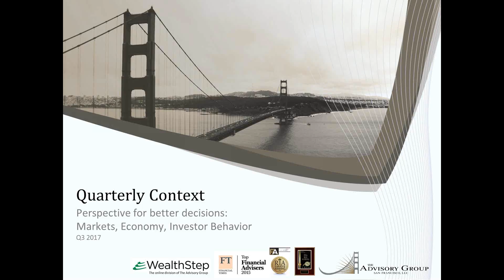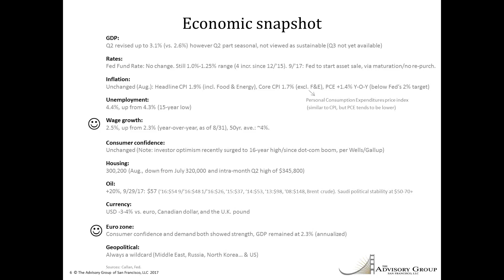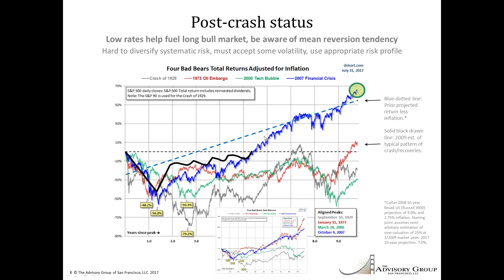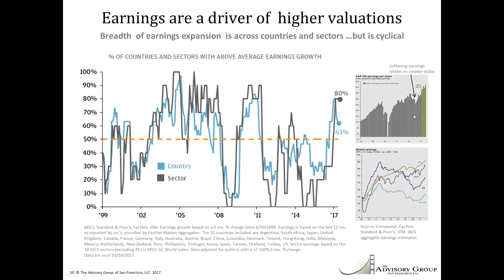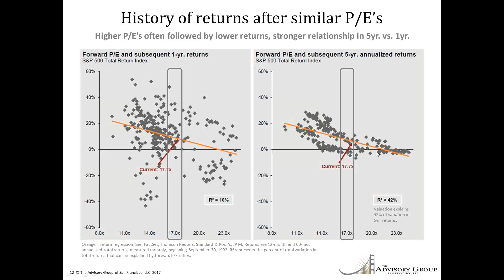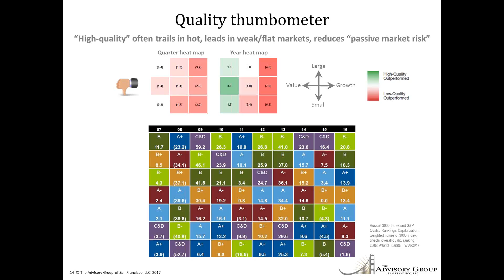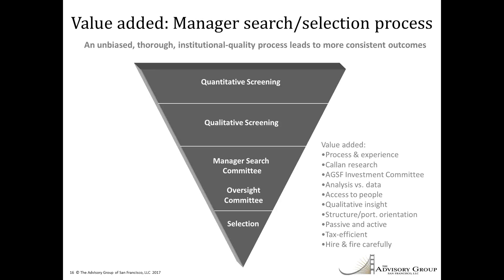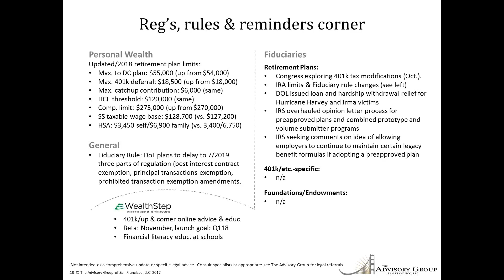3rd Quarter 2017 Quarterly Context Webinar